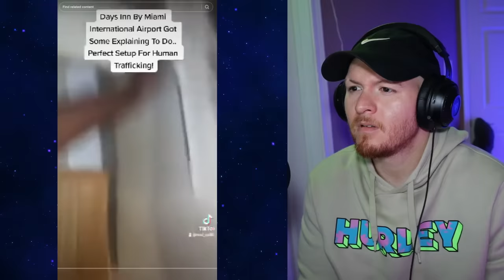Creepy TikTok's that will keep you up all night 9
Welcome if your new! Today I react to creepy TikTok's. These unnerving clips have been going viral on YouTube Shorts and TikTok. these videos will probably keep you up all night!